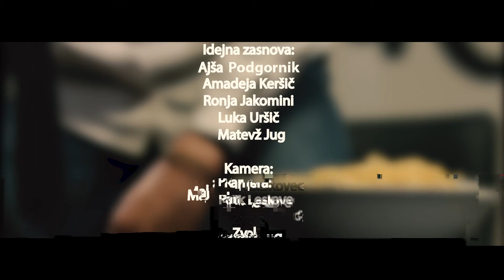Pašta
Kratki film narejen v okviru projekta Ekošola

Igralec: David Sotenšek

Idejna zasnova: Ajša Podgornik, Amadeja Keršič, Ronja Jakomini, Luka Uršič, Matevž Jug

Kamera: Maj Palik Leskovec
Montaža: Luka Uršič
Mentorja: Boštjan Božič, Radovan Jauševec

Producenta: Manja Petelin, Drago Pintarič
Marec 2019